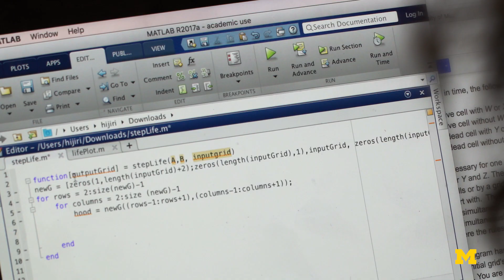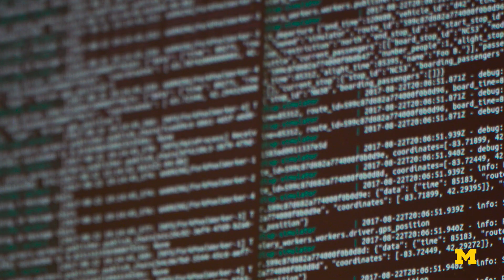Industrial & Operations Engineering at Michigan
National polls consistently rank the U-M Industrial and Operations Engineering undergraduate and graduate programs among the best. Exceptional faculty and graduate students bring high-impact research to the world while creating a hands-on learning environment for our strong undergraduate program.
Industrial and Operations Engineering (IOE) focuses on achieving best-case scenarios through analysis, design, and control of materials, machines, and behavior. Since the department’s inception in 1956, IOE (or “Industrial Engineering,” as originally named) has expanded from the manufacturing industry into all sectors of the economy.
No matter what you want to do, you can do it with a Michigan IOE degree.

We are located in the northeast corner of the city of Ann Arbor near the intersection of US-23 and M-14 highways in Washtenaw County.
Department of Industrial & Operations Engineering
1205 Beal Ave.  Ann Arbor, MI  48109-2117 USA